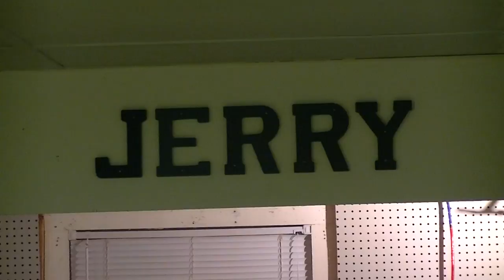Jerry's in Belton,SC 2-24-2017